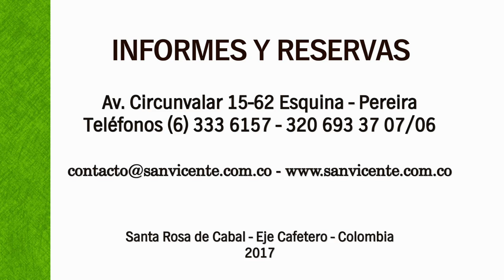Testimonios de Bienestar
Sin importar de donde vengas, las AguasTermales se disfrutan al natural en la Reserva Termal San Vicente SantaRosadeCabal Colombia EjeCafetero.